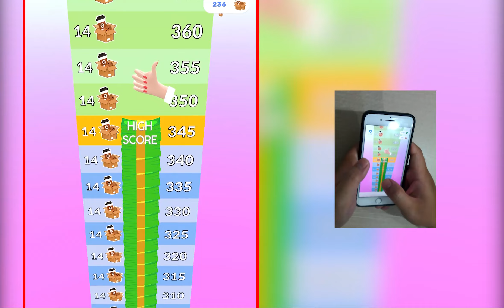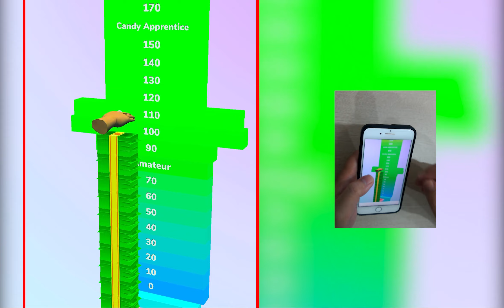Ball Run 2048, Giant Rush, Marble Run, Teeth Shield, Pancake Run .. Satisfying Mobile Games